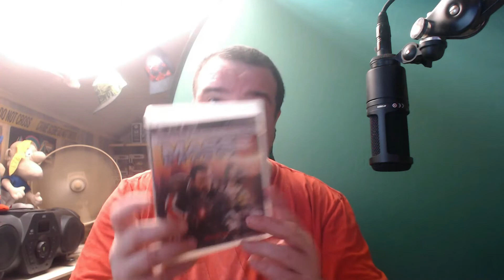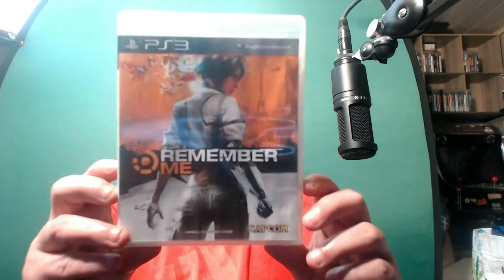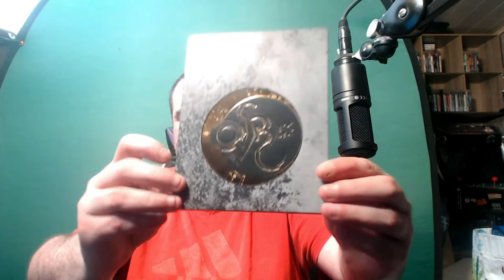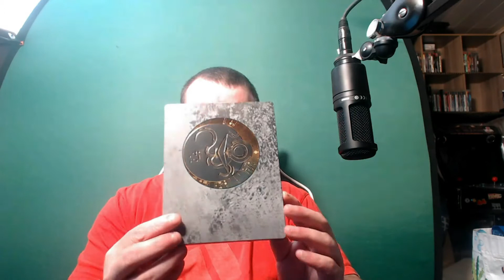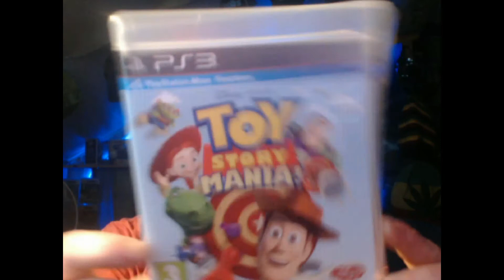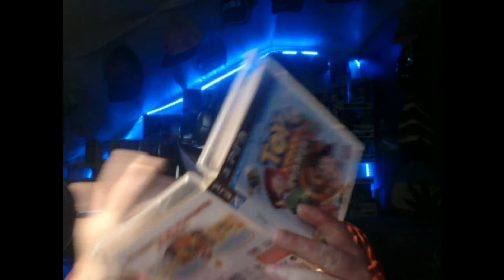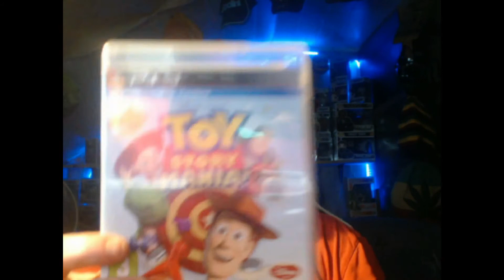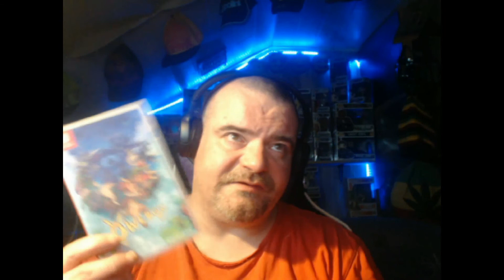GROSSE RENTRÉE JEUX PS3 ET UN JEUX SWITCH